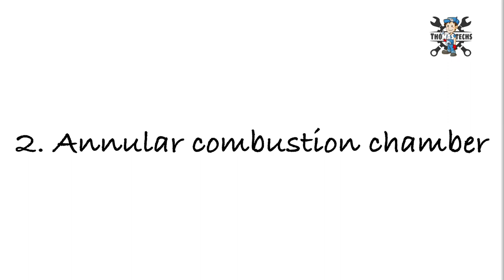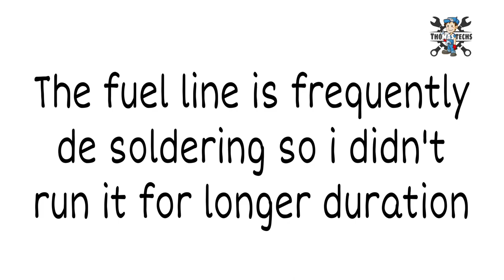Homemade jet engine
Hello guys.

Iam back with another engine video..

The powerful homemade jet engine

Completely build out of scrap ...🔥🔥